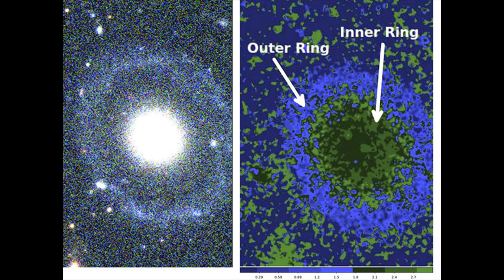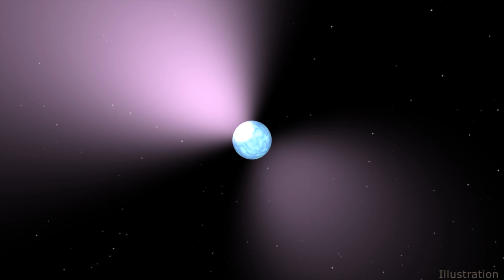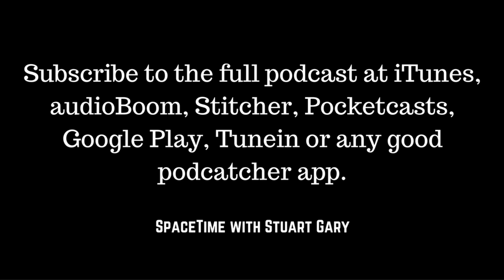Strange Rare Galaxy Discovered - SpaceTime with Stuart Gary S20E03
Strange rare galaxy discovered
Astronomers have found an unusual ring galaxy unlike anything ever seen before. The galaxy appears to include a well-defined elliptical-like core surrounded by two circular rings.

The universe’s most powerful cosmic particle accelerator discovered
Two of the most powerful phenomena in the universe, a supermassive black hole and the collision of giant galaxy clusters, have combined to create one of the most powerful cosmic particle accelerators ever seen. The spectacle is showing scientists what happens when matter ejected by a giant black hole is swept up in the merger of two enormous galaxy clusters.

Discovery of the missing link between pulsars and magnetars
Astronomers have found the missing link between neutron star pulsars and highly magnetic neutron stars known as magnetars. The study is based on the discovery of a neutron star called PSR J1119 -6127which appears to be in a never before seen transition phase between pulsar and magnetar.

First results from the Parkes telescope’s latest search for ET
Breakthrough Listen – a ten year 100 million dollar astronomical search for intelligent life beyond Earth has announced its first observations using the CSIRO’s Parkes Radio Telescope. The project was launched in 2015 by theoretical physicist and Internet entrepreneur Yuri Milner together with fellow physicist Stephen Hawking.

World’s highest capacity broadband satellite launched
A United Launch Alliance Atlas V rocket has successfully blasted into orbit carrying the EchoStar XIX telecommunications satellite. The new bird will be the world’s highest capacity broadband satellite providing increased high speed internet services across North America

NEW: Do yourself (and us) a favor...help support SpaceTime and get a free audio book of your choice, plus 30 days free access from audible.com. Just